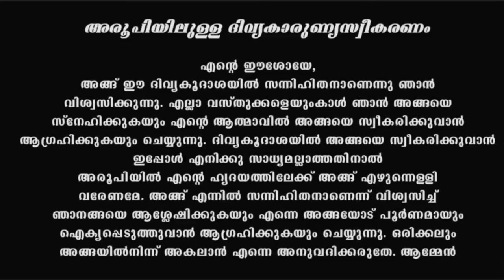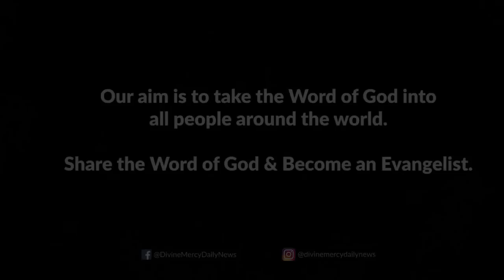Holy Mass I Malayalam Mass I October 26 Wednesday 2022 I Qurbana I 6.45 AM